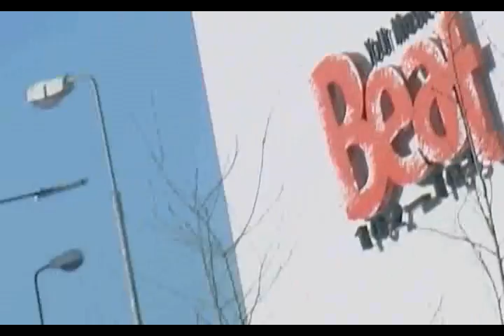Beat at Work with Liam Tutty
Beat 102 103's Afternoon Show.